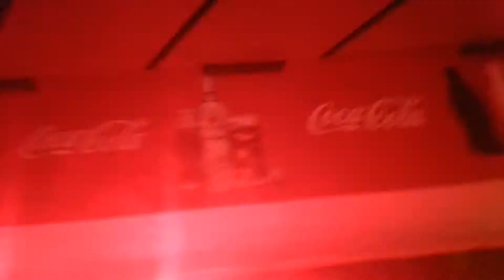Christmas Party - Chris Sadler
Chris Sadler playing Sander Van Doorn - This at Christmas Party in ABC club Pardubice. 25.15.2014